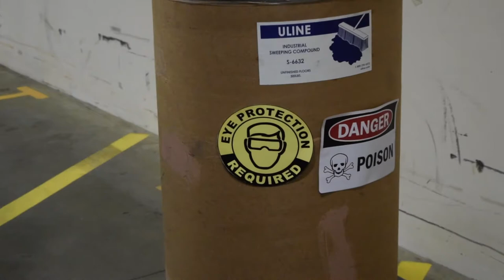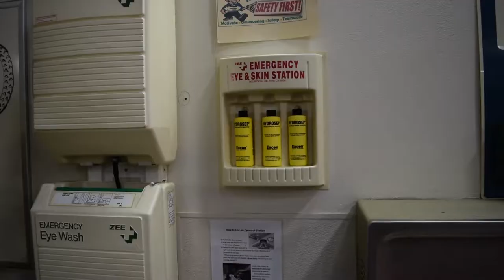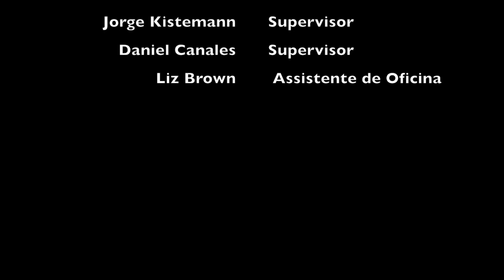Eyewash station SPANISH